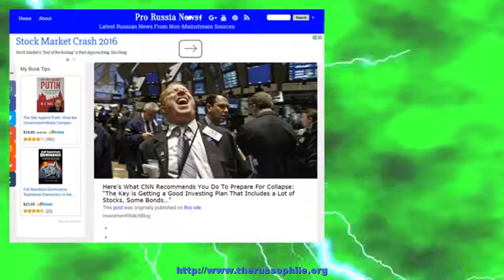Here’s What CNN Recommends You Do To Prepare For Collapse: “The Key is Getting a Good Inves...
InvestmentWatchBlog Mac SlavoJune 14th, 2016SHTFplan.com In mid January of 2016, just as global equities got hit with the biggest New Year&#8217;s crash in history, CNN made it a point to assure investors everything was fine when they&#160;noted that&#160;America&#8217;s Economy Is Still In Good Shape. They&#8217;ve since changed their tune, but only slightly. The economy is []
The post Here’s What CNN Recommends You Do To Prepare For Collapse: “The Key is Getting a Good Investing Plan That Includes a Lot of Stocks, Some Bonds…” appeared first on Pro Russia News.